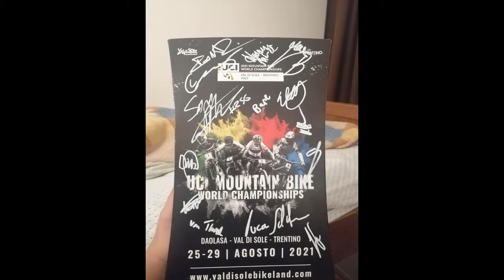UCI Mountain Bike World Championship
Ecco il mio video ricordo dell'evento